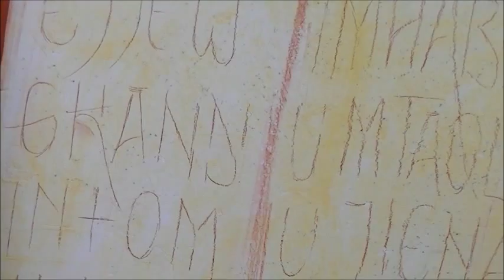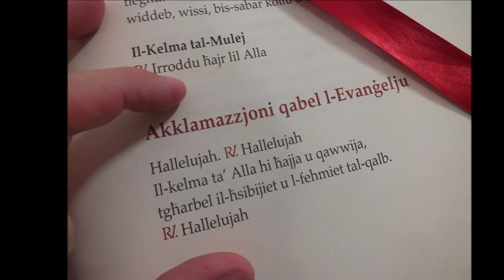The Face of God